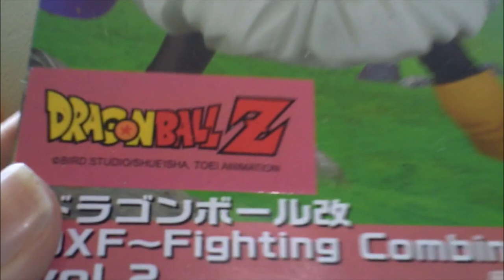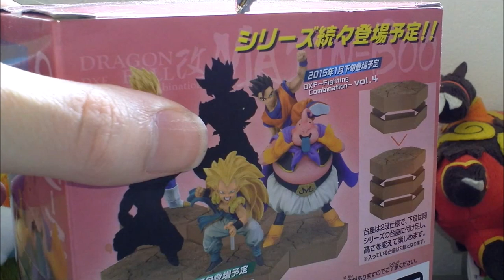Opening A Dragon Ball Z Fighting Combination figure